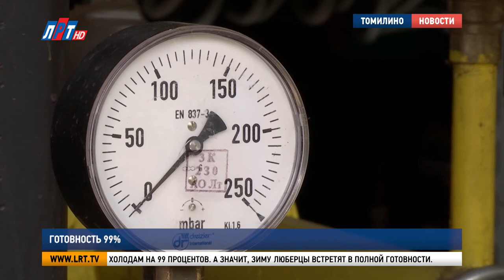Готовность 99%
Подготовка объектов к осенне-зимнему периоду на финишной прямой. До полной готовности осталось совсем немного. Одна из котельных в Томилине, которая прошла профилактический ремонт, проинспектировал глава округа Владимир Ружицкий.

44 жилых дома, школа, поликлиника, три детских сада. Все это обеспечивает теплом томилинская котельная на улице Гоголя. Мощности бойлерной хватает на присоединенные объекты с запасом. Холода жителям не страшны.

Владимир Ружицкий, глава г.о. Люберцы:
"Здесь заменены насосы, сделана профилактика всех котлов. Котельная готова. Установлена мощность на 17 мегават, а расход всего 14. Я надеюсь, что зимний период мы пройдем без эксцессов, желательно без аварий, хотя, когда мы готовимся к зиме, мы готовимся ко всему."

Всего в округе 81 котельная. Из них Люберецкая теплосеть обслуживает 68. К отопительному сезону осталось подготовить только одну бойлерную и несколько километров теплотрассы. Другие объекты теплоснабжения готовы полностью.

Денис Маянов, генеральный директор АО «Люберецкая теплосеть»:
"У нас есть центральные тепловые пункты. Это оборудование, на котором проводится подготовка горячей воды и транспортировка ее.."

По прогнозам синоптиков летнее тепло продержится до середины месяца. На сегодня округ готов к холодам на 99 процентов. А значит, зиму Люберцы встретят в полной готовности.